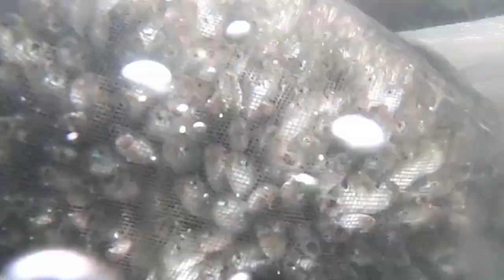sobrang daming isda sa mababaw lang